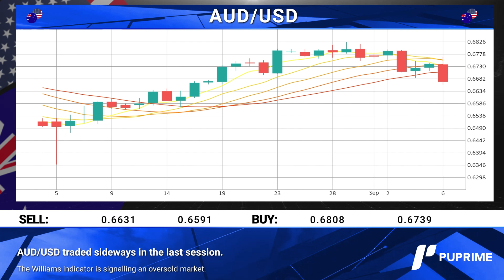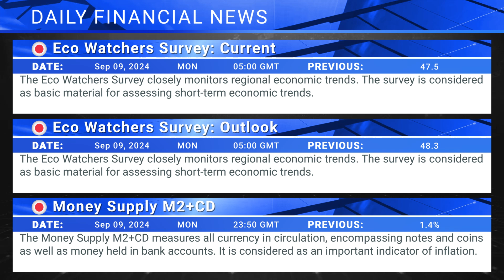PU Prime Daily financial news 09 09 2024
Goldman Sachs expects OPEC+ production increases to start in December